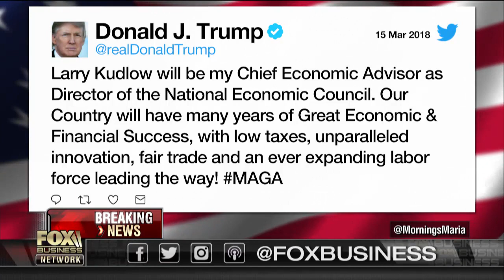Trump touts economic success under Larry Kudlow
President Trump tweeted the US will have many years of ‘great economic and financial success’ under newly appointed chief economic adviser Larry Kudlow.